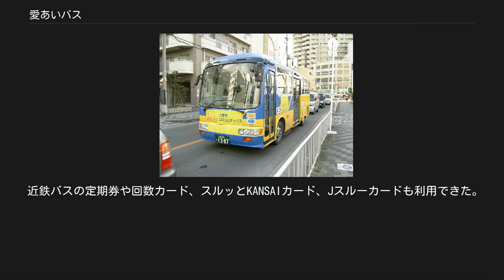愛あいバス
愛あいバスで使用された小型低床バス「日野・ポンチョ」 愛あいバス（あいあいバス）は、八尾市が事業主体となって運行していたコミュニティバス。
乗合バス（路線バス）方式で4ルート運行され、運行は近鉄バス（八尾営業所）に委託していた。
 利用率低迷等の理由から、2008年6月末で全てのルートが廃止された。
 2000年4月1日に運行開始。
当初は、市西部で中央環状線を挟んで大阪市平野区に食い込む形になっており路線バスの空白地でもあった竹渕地域への1路線（のちの竹渕ルート）が開設された。
当初は通常の路線バス（小型車・ステップリフト付）と同タイプの車両が用いられていたが、2003年7月には小型ノンステップバスを導入・路線数を拡大して全4路線となった。
 その後、経路変更・運行本数の見直し等が行われたが、利用者の低迷などから2008年6月末には全路線が廃止された。
 2008年6月末の廃止時、下記の4ルートが運行されていた。
 2000年4月の運行開始当初から設定されたルートである。
近鉄八尾駅から八尾市役所・JR八尾駅を経由し竹渕地域を結ぶルートとして年末年始を除き毎日6往復で運行開始された。
 2004年5月に八尾市立病院の移転、及び久宝寺駅前交通広場（ロータリー）の完成に伴って経路を変更した。
2005年11月には、近鉄バス久宝寺線との重複区間を廃止（近鉄八尾とJR久宝寺間、乗り継ぎ通算運賃化）とすることで、経路を短縮。
運行便数は19往復38便に増便する代わりに毎日運行をやめて土・日・祝日（年末年始）は運休となったが、利用者数は大幅に減少してしまった。
 廃止後、2016年7月にJR久宝寺駅から竹渕コミセン前をへて出戸駅までの路線を大阪バスが開設しており、事実上の復活となったものの、竹渕地区は停留所が1箇所だけしか設置されず、2019年に運行休止となった。
八尾市では竹渕地域における新たな形の公共交通を模索している。
 JR久宝寺駅前 - 八尾市立病院前 - 跡部本町 - 跡部 - 亀井町 - 竹渕コミセン前 - 竹渕第一公園前 近鉄八尾駅と八尾市の北部を結ぶ環状線となっていた。
右回り、左回りがあり、それぞれ1日6本設定されていた。
 近鉄八尾駅前 - 穴太神社前 - 泉町 - 西郡 - 桂人権ふれあいセンター - 高砂住宅 - 青葉町 - 福栄町 - 上之島町 - 山本高校前 - 旭ヶ丘一丁目 - 近鉄八尾駅前 JR志紀駅・近鉄河内山本駅を起点・終点とし、八尾市の東部（高安・恩智地域）を東高野街道に沿って縦断し、近隣の鉄道駅を結ぶルートである。
2006年7月には、「南高安中学校前」「信貴乃橋東」「高安駅前」「金光学園前」の4停留所を廃止して経路をショートカット。
運行便数は5往復10便から7往復14便に増便されたが、代わりに毎日運行から土・日・祝日（年末年始）は運休となった。
 2006年9月1日からは東山本地区での公共下水道工事に伴いルート変更され、「高安中学校前」「東山本小学校前」「東山本町8丁目」「東山本町5丁目」を通るルートから、「上尾町」「上之島町」「山本小学校前」に迂回する（近鉄バスの一般路線と重なる）ルートとなっていた。
 志紀駅東口 - 神宮寺一丁目 - 南高安コミセン前 - 恩智駅前 - 郡川 - 服部川駅前 - 歴史民俗資料館前 - 大竹南 - 上尾町 - 山本小学校前 - 山本駅前 近鉄八尾駅とJR志紀駅間を楠根川や青山通りを縫うように通って結んでいる。
2004年10月1日に一部ルート変更され、八尾市立障害者総合福祉センターを経由するようになった。
平日・土日とも7往復14便であった。
一部区間は2019年に大阪バスが路線を開設しカバーしている。
 近鉄八尾駅前 - 緑ヶ丘 - 旭ヶ丘一丁目 - 中河内府民センター - 総合体育館前 - 清掃庁舎前 - 南本町八丁目 -障害者総合福祉センター前 - 八尾木 - 曙川小学校前 - 志紀駅東口 代車の日野・リエッセ（北ルート・近鉄八尾駅付近） 前述の通り、運行開始当初は近鉄路線バスと同タイプで、独自の塗装を施した専用の小型車「日野・リエッセ」（ステップリフト付）が用いられていたが、2003年に小型ノンステップバス「日野・ポンチョ」（初代・後面扉スロープ対応）を導入している。
ただし検査等で所要台数が不足した場合は一般路線用の小型車（日野・リエッセ・ステップリフト付）が...